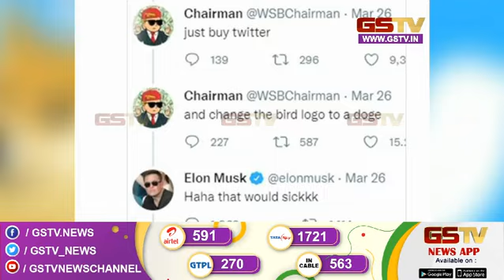રાષ્ટીય સેવા ભારતીના તીજો સેવા સદન કાર્યક્રમ ની સરુવાત સાથે અન્ય સમાચાર । Gstv News